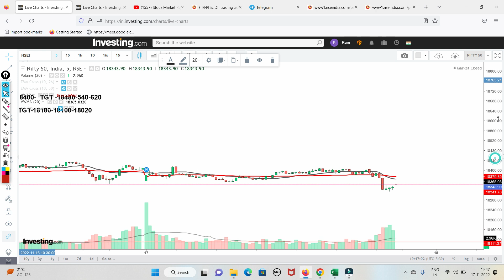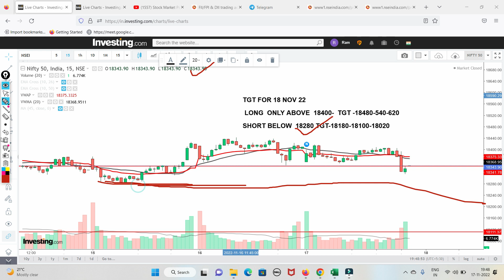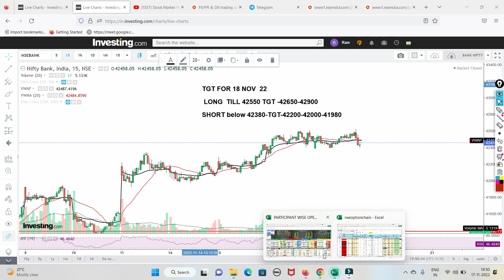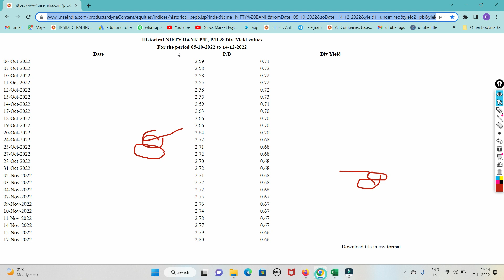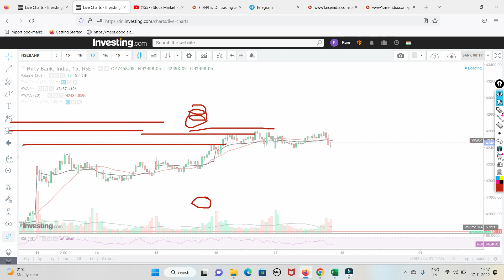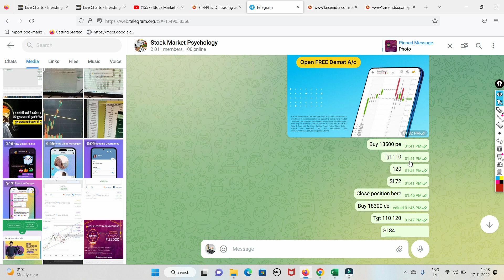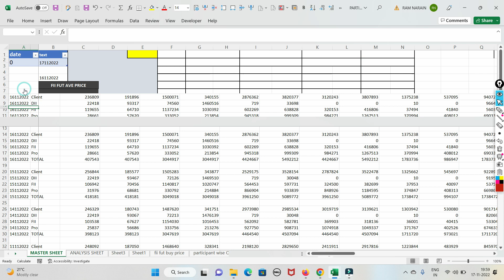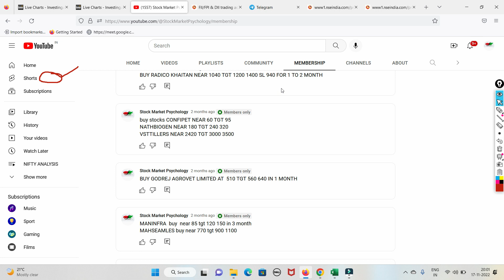Nifty Prediction Bank Nifty Analysis And Big Player Future option Data For 18 Nov 2022 |FII DII Data